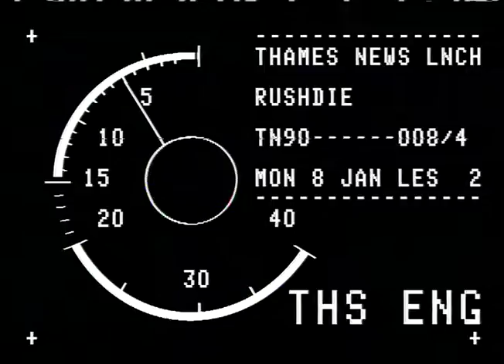TN-90-008-004.m4v | Thames News Archive Footage